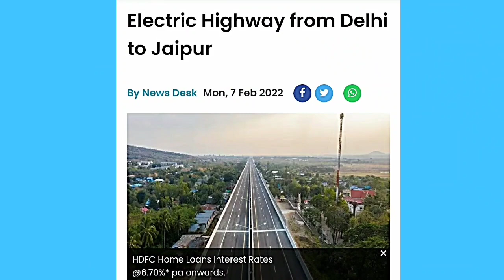INDIA'S First Electric Highway may be soon developed by Swedish Firm 🔥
Electric Highway from Delhi to Jaipur.
Union Road Transport and Highways Minister Nitin Gadkari said a few days ago on Friday that his ministry is in talks with a foreign company to build an electric highway from Delhi to Jaipur.
electric plan
electric Expressway
Diesel petrol
electric highway
Mumbai Delhi Expressway
electric lane
5G network
digital India
advanced technology
digital technology
Nokia
digital India
PLI SCHEME
Indian Railway
Metro stations
Metro rail
Chain menufacturing
government sources